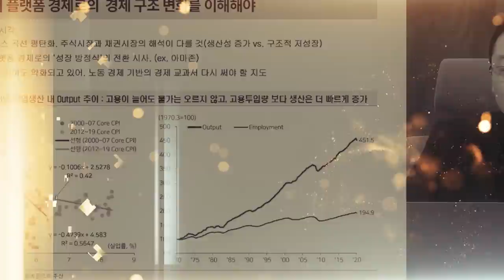테슬라에 이어 블랙록까지.. 비트코인, 교환가치 인정받을까? f.교보증권 박병창 부장